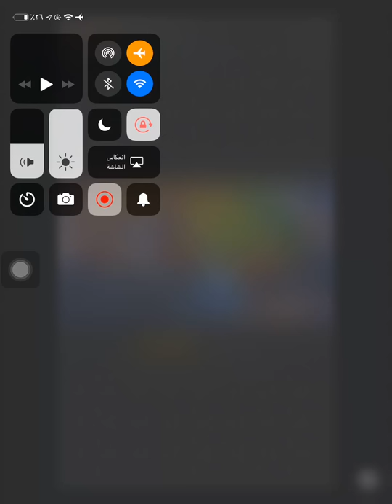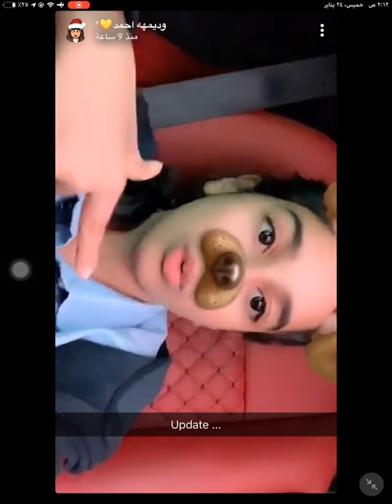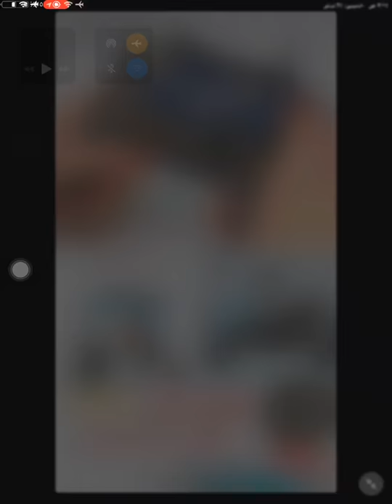وديمه بتركب تقويم 😳& علموا استاذهم الاجنبي عربي 😂